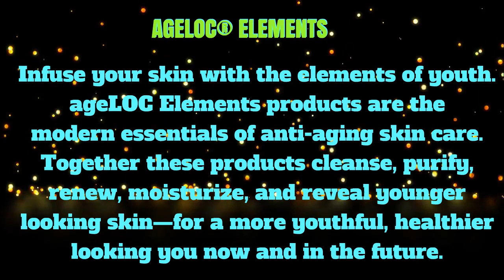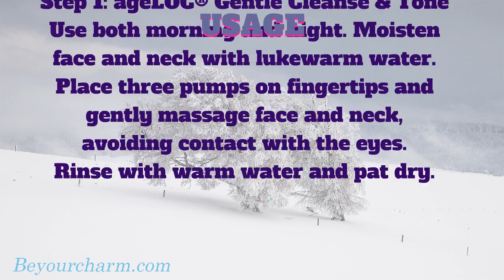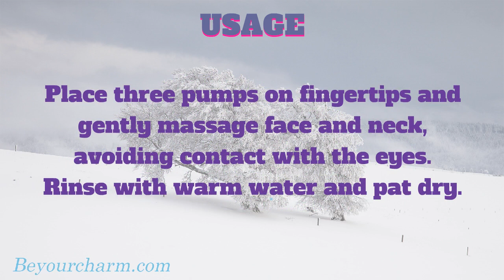BE YOUR CHARM AGELOC® ELEMENTS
Infuse your skin with the elements of youth.
ageLOC Elements products are the
modern essentials of anti-aging skin care.
Together these products cleanse, purify,
renew, moisturize, and reveal younger
looking skin—for a more youthful, healthier
looking you now and in the future.
Contents:
ageLOC Gentle Cleanse & Tone
ageLOC Radiant Day SPF 22
ageLOC Transforming Night